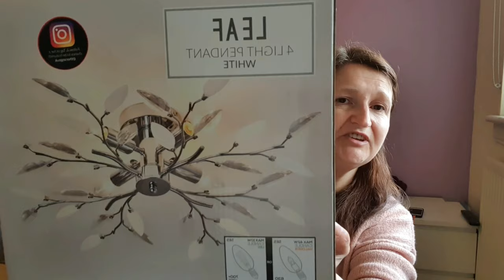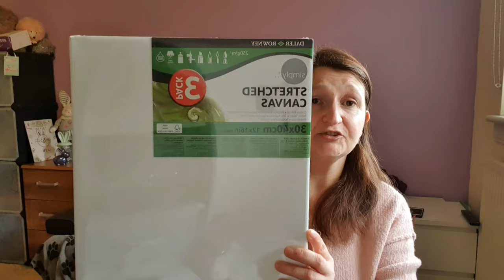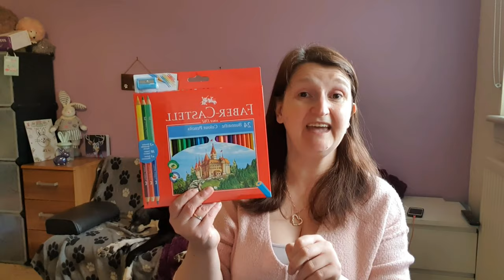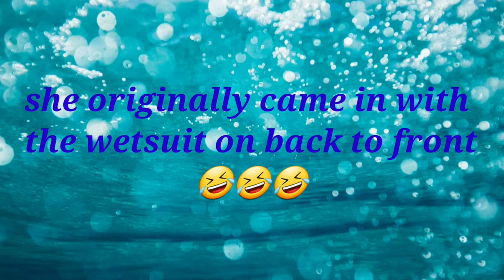We Went Shopping!! | Hauls from The Range, B&Q and Decathlon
We do vlogs about diet & health, family life, crafts and our dogs. We also do shopping hauls and product reviews.

This is a shopping haul from the Range, B&Q and Decathlon.